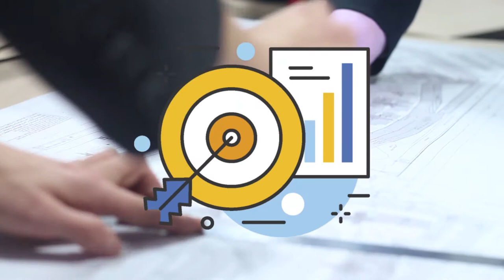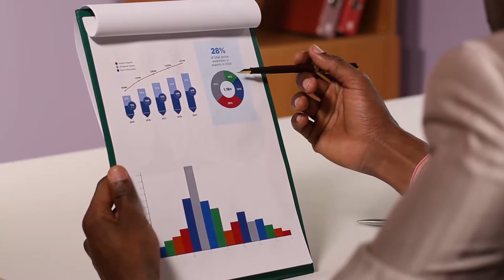Electiva I - Planificación territorial - Introducción al MAA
La planificación territorial para el desarrollo es un proceso complejo para los gobiernos por el rol de liderazgo que tienen en la ejecución de políticas y la articulación de los diferentes actores que intervienen; para esto, existen diferentes instrumentos y sistemas de planificación, que articulan y armonizan las etapas de formulación, implementación, seguimiento y monitoreo, y evaluación de las iniciativas propuestas para alcanzar los objetivos propuestos para el desarrollo del territorio.

Coordinador

Soporte Tecnológico